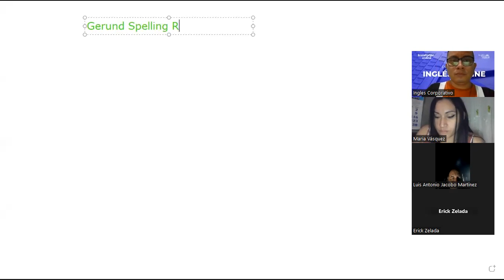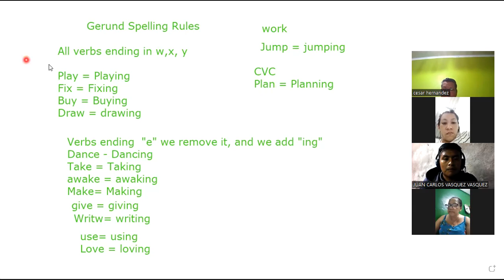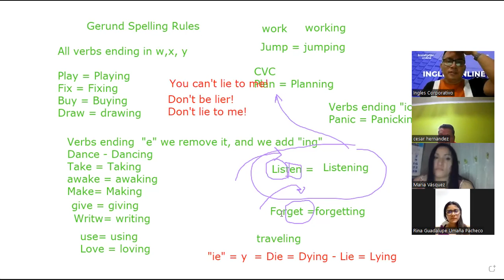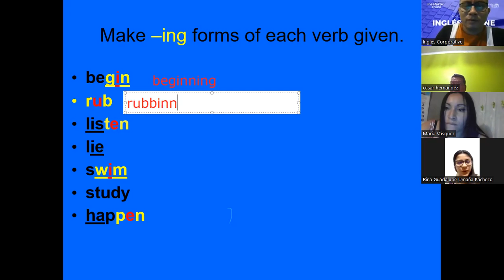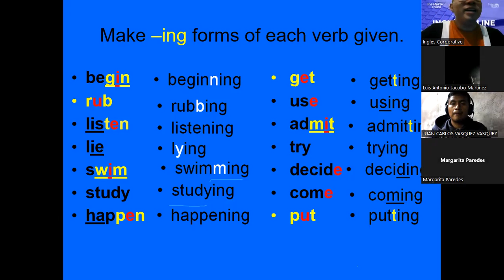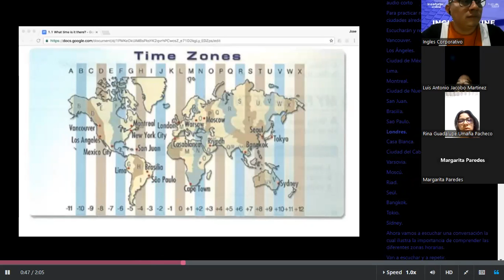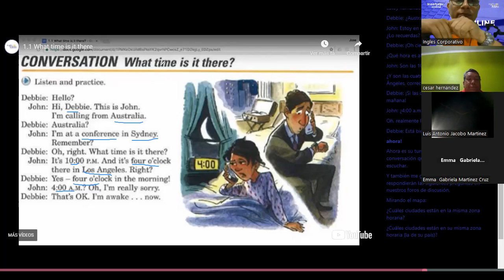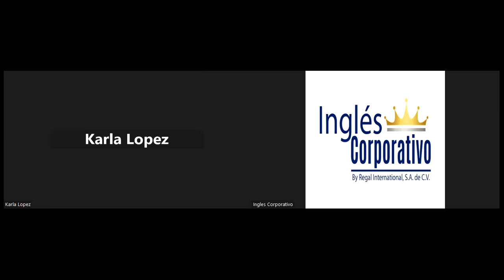SESSION 13-08-12-23-FI-REGA-147-ARGUETA-WHAT ARE YOU DOING?